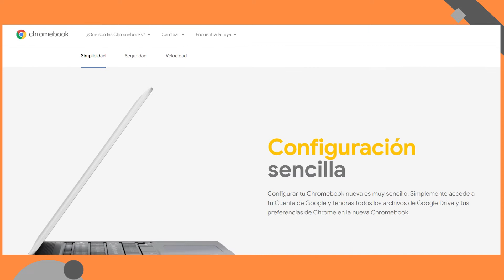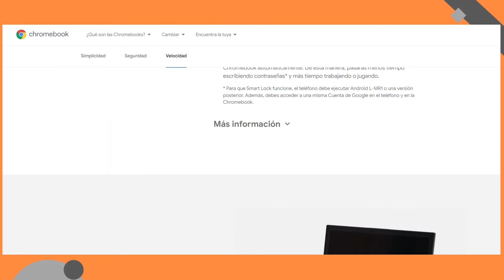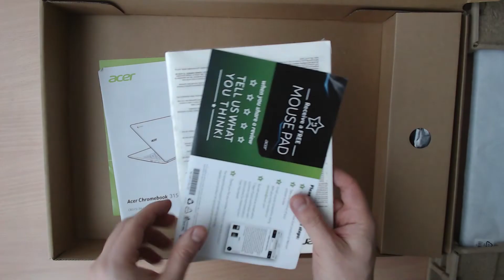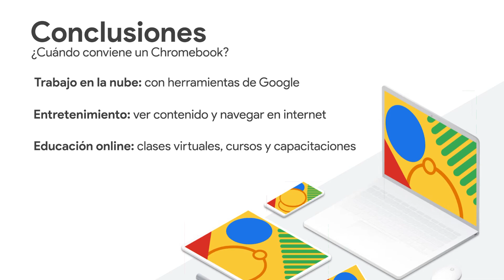💻 Acer Chromebook 315 Review Español | ¿Qué es una CHROMEBOOK? ► Chrome OS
🔥Las Chromebooks llegaron para quedarse y Google las mejora año tras año ¿Qué te parecen estas notebooks con Chrome OS?

Vemos con detalle la Acer Chromebook 315 y un breve resumen del sistema operativo de Google. Esta es una notebook pensada para navegar, trabajar o estudiar online. Además tiene una batería de larga duración con hasta 12 horas de autonomía.

Viene con Chrome OS: el sistema operativo rápido, simple de configurar y ultra seguro de Google. Su pantalla LED HD de 15,6" es ideal para ver series y películas.

▶️ Características
- Procesador Intel Celeron N400 2,60 GHz UHD Graphics 600
- Pantalla de 15,6" HD LED ComfyView 1366x768 px
- 4GB memoria RAM LPDDR4
- 32GB almacenamiento eMMC
- Sistema operativo Chrome OS de Google
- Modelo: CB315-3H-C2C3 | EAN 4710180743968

Seguinos en las redes para ver ofertas de computación y novedades de tecnología todos los días: